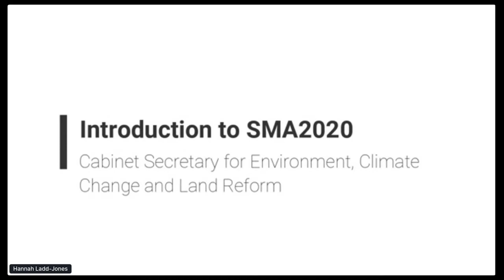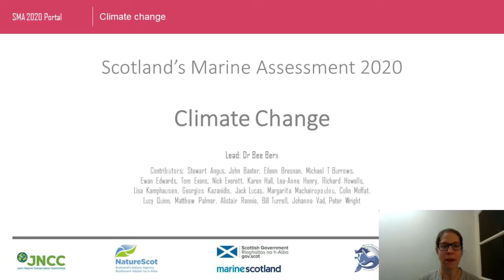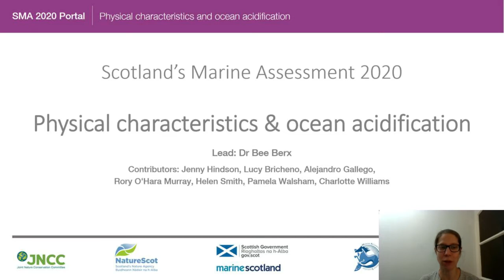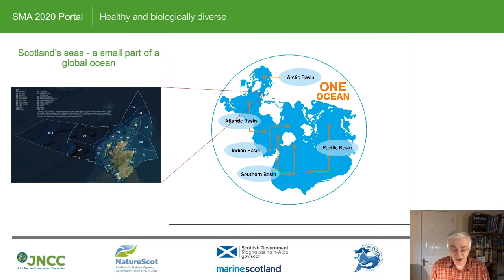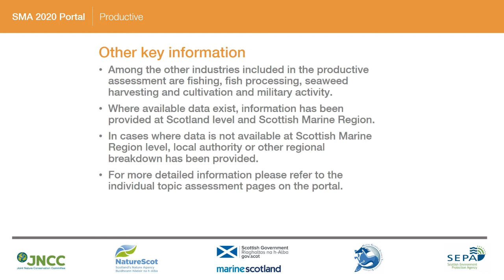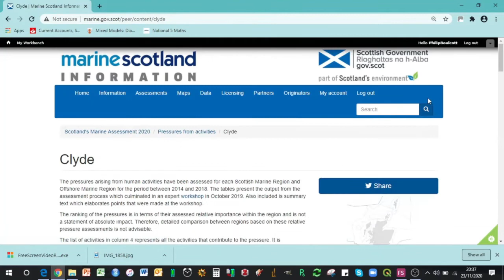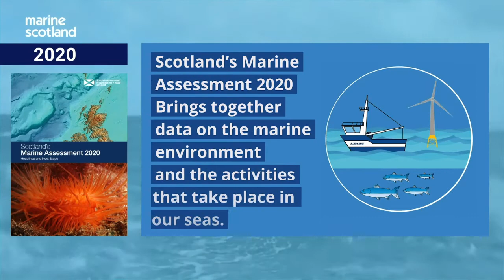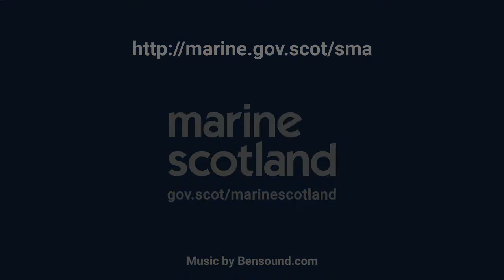Launch of the Scottish Marine Assessment, 21 December 2020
Video of the launch of the Scottish Marine Assessment on 21 December 2020.

Introduced by:
Roseanna Cunningham, Cabinet Secretary for Environment, Climate Change and Land Reform

Chaired by:
Prof Colin Moffat - office of the chief scientific advisor marine

Speakers:
Dr Bea Berx,  Marine Scotland
John Baxter, MASTS
Lynda Webster,  Marine Scotland
Venetia Haynes, Marine Scotland
Katie Gillham, Nature Scot
Dr Phil Boulcott, Marine Scotland
Mike Palmer, Deputy Director, Marine Planning and Policy, Marine Scotland